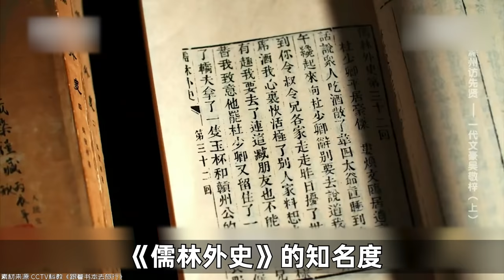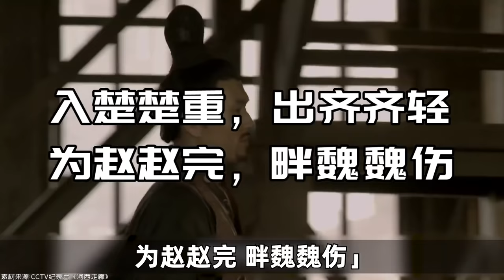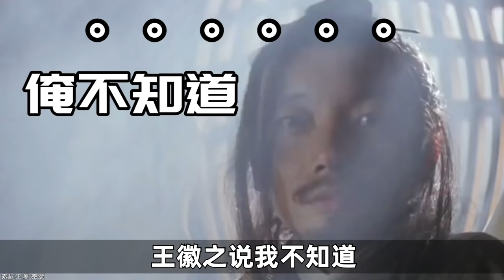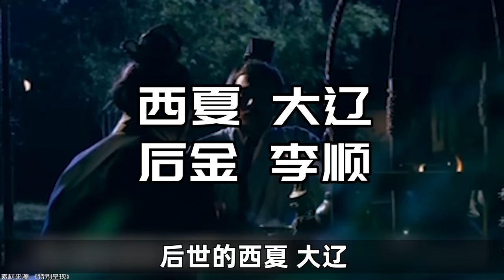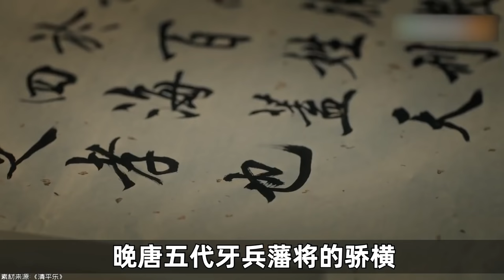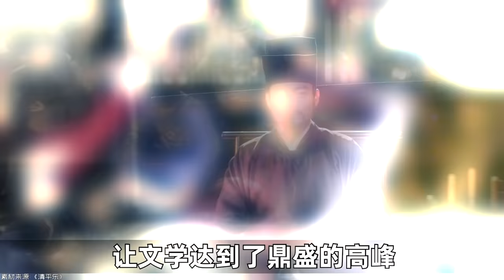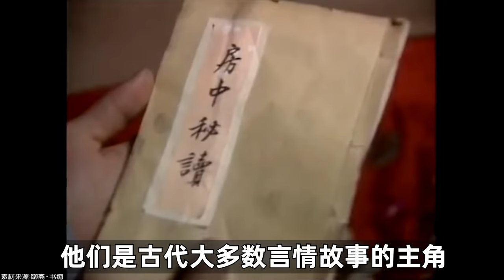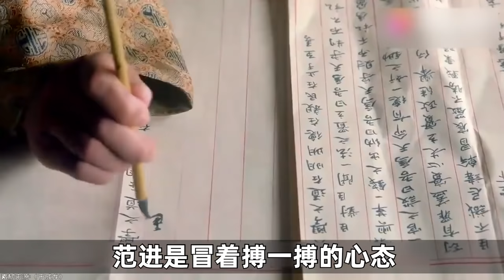如何卷贏古代做題家？【小約翰可汗】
如何卷贏古代做題家？

最貧窮的國家，卻曾經乾折了英美蘇！它的歷史堪比一部荒誕小說！帝國墳場阿富汗(上）